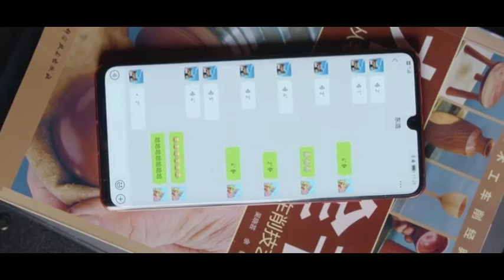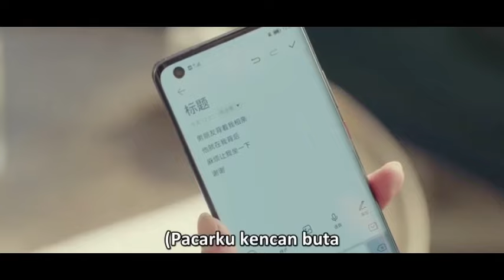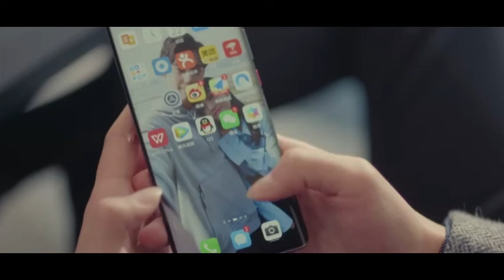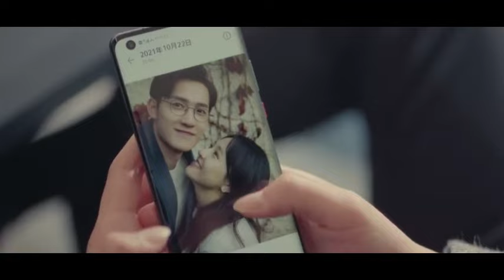🎀ഞാൻ ഇതിൽ ആരെ പ്രണയിക്കും?| Discovery Of Romance | Ep 1 | DramaQueenvoiceover